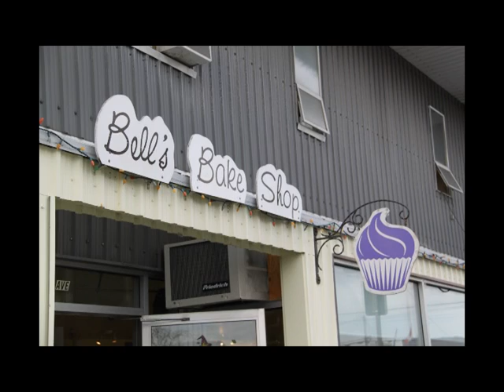falling into fall with friends